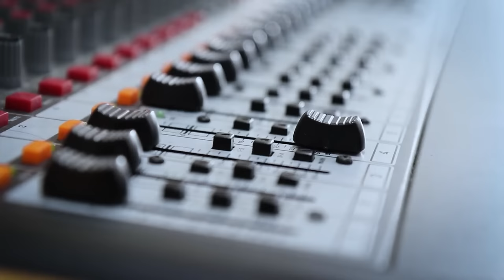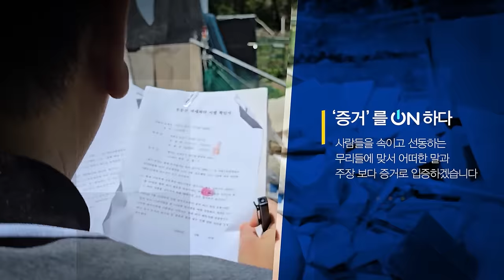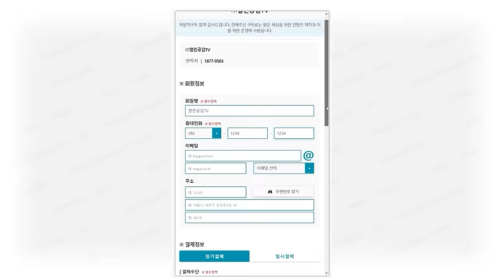【손솔의 도파민 수다 5화】 윤석열VS김건희 ‘둘 중 누가 대통령이 되는게 나아?‘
◼ 후원계좌 : 우리은행 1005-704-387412
◼ 후원계좌 : 국민은행 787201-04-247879
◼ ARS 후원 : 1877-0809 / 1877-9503